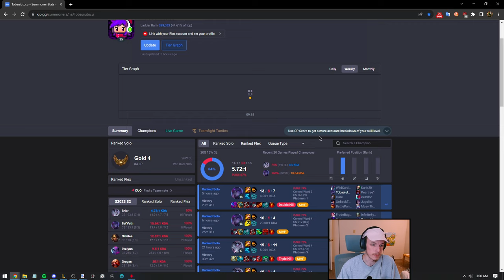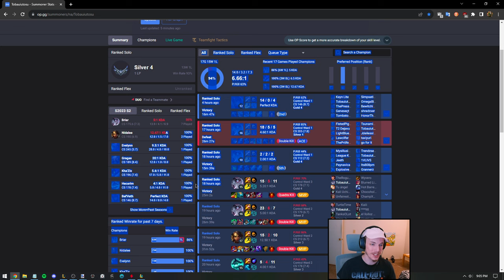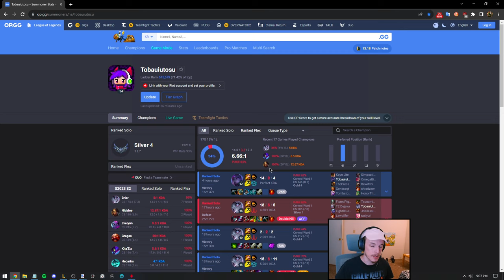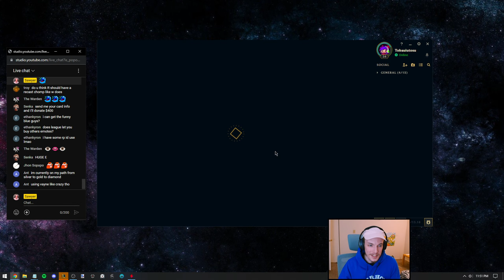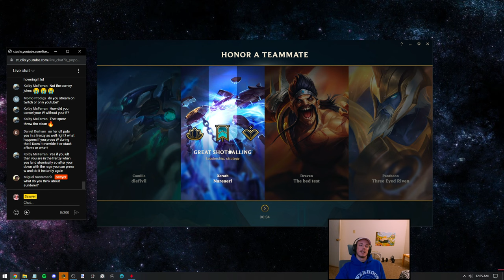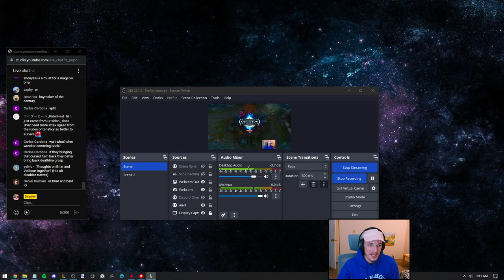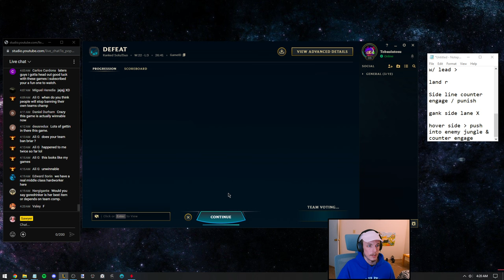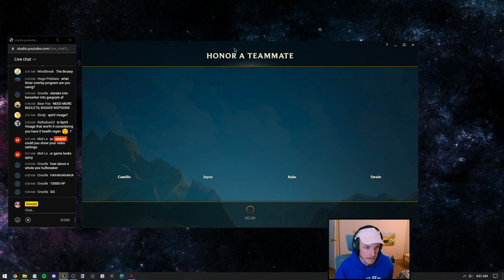How to play Briar Jungle | Unranked to Diamond #1 | League of Legends Briar Jungle Gameplay Guide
In this educational Briar Jungle guide, Playing Briar Jungle on a new unranked account to gold rank from silver learn how to carry with Briar jungle the best beginner jungler in league of legends., how to rank up and climb in league of legends guide, we'll cover how Briar has been performing lately and her overall ranking. We'll also discuss Briar's build and runes, and how you can use this information to improve your Briar Jungle play. If you're looking for tips on how to improve your Briar Jungle play, then this guide is for you! By the end of this video, you'll know everything you need to know about Briar Jungle and how to improve your ranking.

Turkish: EĞİTİM - DIANA JUNGLE'da Unranked'den Diamond'a | GÜMÜŞ'ten ALTIN'a | Briar Jungle Rehberi LOL

Spanish: EDUCATIVO - Sin clasificar a Diamante en DIANA JUNGLE | PLATA a ORO | Guía de la jungla de Briar LOL

German: BILDUNG - Unranked zu Diamond auf DIANA JUNGLE | SILBER zu GOLD | Briar Jungle Guide LOL

Portuguese: EDUCATIVO - Unranked a Diamante em DIANA JUNGLE | PRATA a OURO | Guia de Jungla Briar LOL

French: EDUCATIF - Non classé à Diamant sur DIANA JUNGLE | ARGENT à OR | Guide de la jungle Briar LOL

Polish: EDUKACYJNY - Od nieklasyfikowanego do Diamentu na DIANA JUNGLE | OD SREBRA DO ZŁOTA | Briar Jungle Guide LOL

Vietnamese: GIÁO DỤC - Từ Unranked lên Kim cương trên DIANA JUNGLE | BẠC sang VÀNG | Hướng dẫn Briar Jungle LOL

Italian: EDUCATIVO - Da Non Classificato a Diamante su DIANA JUNGLE | ARGENTO a ORO | Guida alla giungla di Briar LOL

Filipino: EDUKASYONAL - Unranked hanggang Diamond sa DIANA JUNGLE | SILVER hanggang GOLD | Briar Jungle Guide LOL

Swedish: UTBILDNING - Unranked till Diamond på DIANA JUNGLE | SILVER till GULD | Briar Jungle Guide LOL

Greek: ΕΚΠΑΙΔΕΥΤΙΚΟ - Unranked to Diamond on DIANA JUNGLE | SILVER to GOLD | Briar Jungle Guide LOL

Russian: ОБРАЗОВАТЕЛЬНЫЙ - От неклассифицированного до Бриллианта в DIANA JUNGLE | СЕРЕБРО к ЗОЛОТУ | Руководство по Briar Jungle LOL

Korean: 교육 - DIANA JUNGLE에서 Unranked에서 Diamond로 | 은색에서 금색으로 | Briar 정글 가이드 LOL

Chinese: 教育 - DIANA JUNGLE中从无段位到钻石 | 银牌到金牌 | Briar丛林指南 LOL

Intro 00:00
Silver 4 3:30
Silver 3 35:52
Silver 3 Game 2 1:04:50
Silver 1 1:26:38
Gold Promo 1:55:00